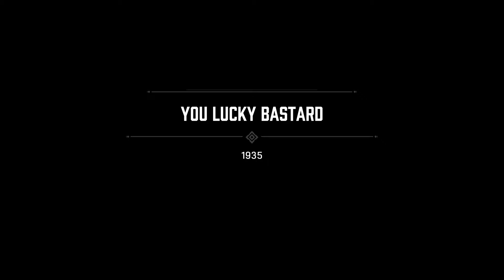MAFIA DEFINITIVE EDITION Walkthrough Gameplay Part 10 - MANSION (FULL GAME)